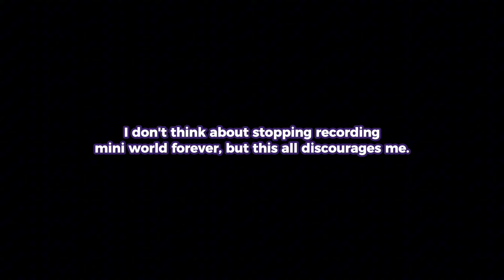Mini World Funny Moments #59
Mini World Funny Moments MEMES Part 59